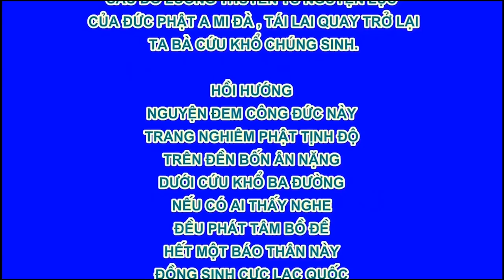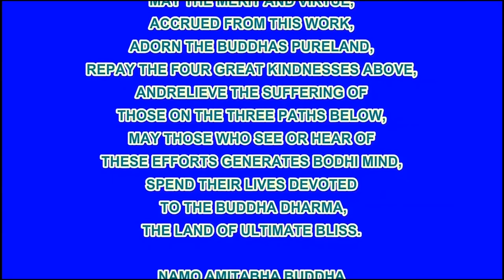Con người thời nay không biết được mình đến thế gian này để làm gì, thật đáng thương